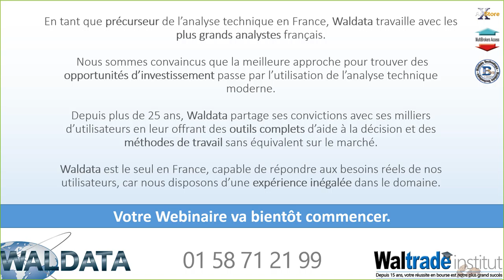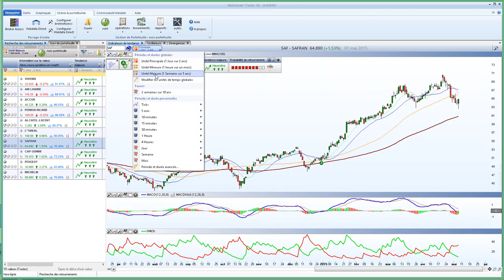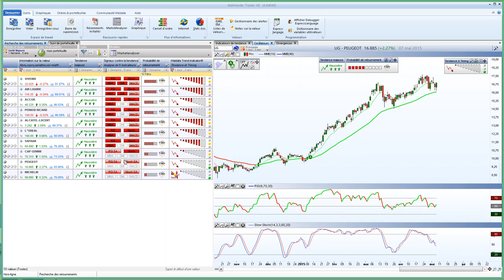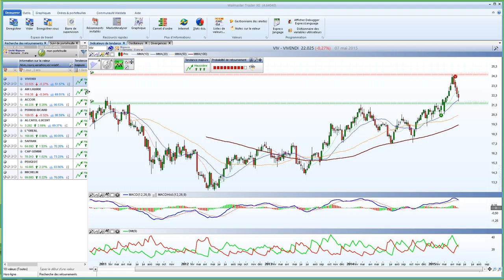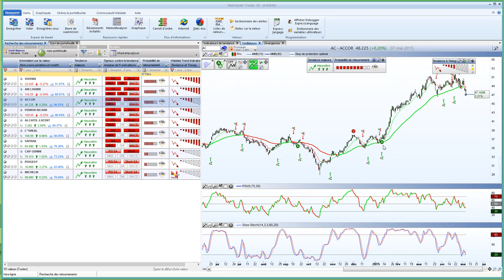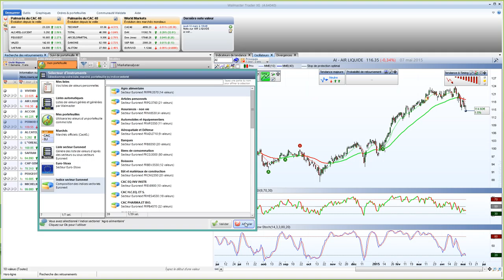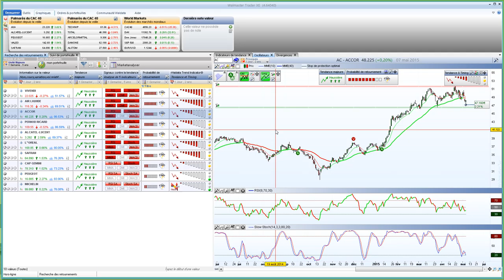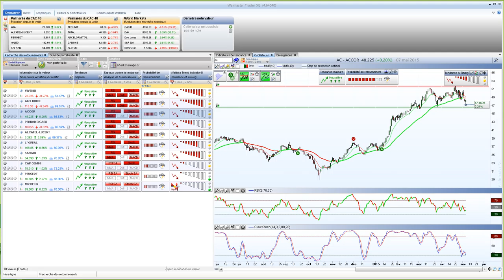Bourse et trading - Les secrets du walmaster Xe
Avoir une lecture et interprétation du marché immédiate.